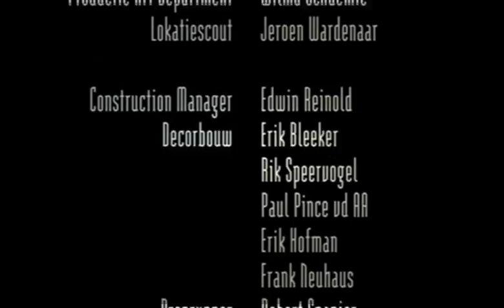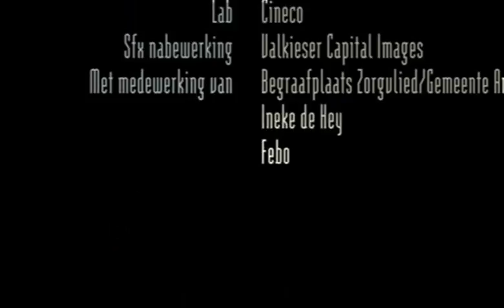ik ben willem | wij zijn zwanger